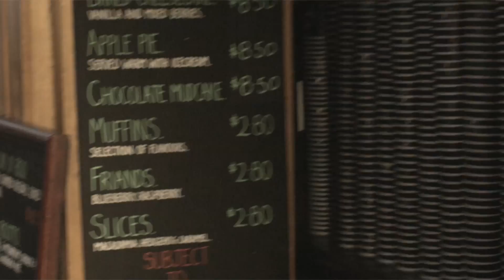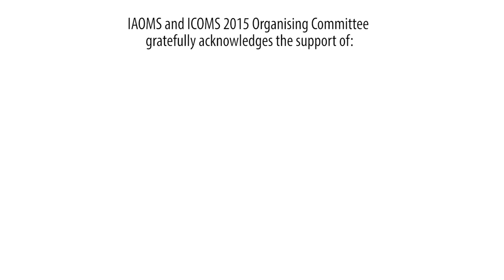22nd ICOMS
A message from the IAOMS President Piet Haers and the ICOMS 2015 Conference Chair David Wiesenfeld inviting you to attend the 22nd ICOMS in Melbourne, Australia. Registration is now open!